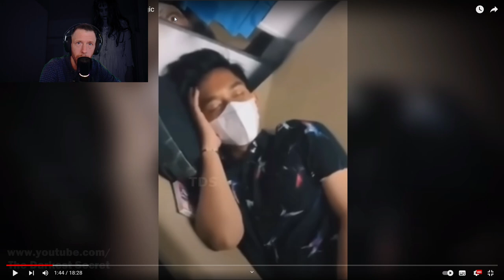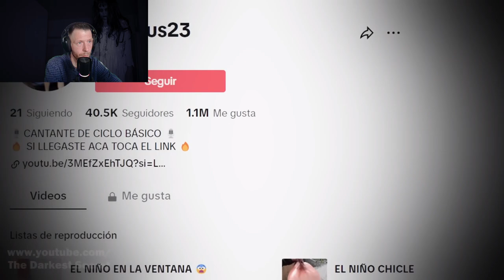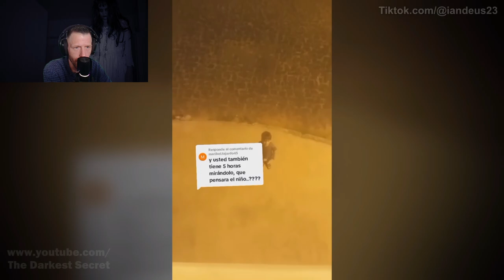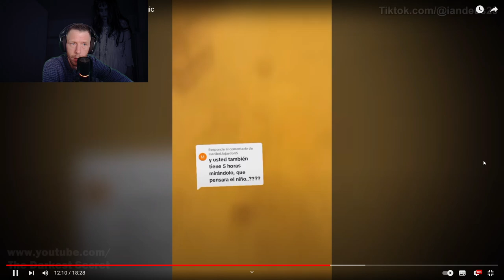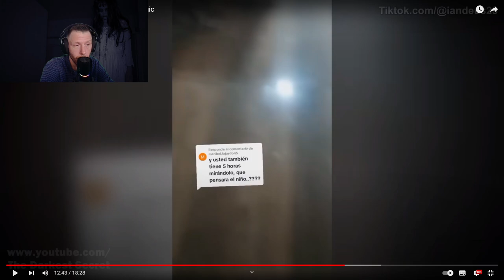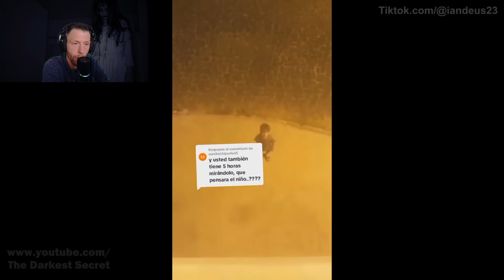Reacting to 7 Spine-Chilling Horror Videos That Defy Logic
Join me on a spine-tingling journey as I dive deep into the world of the paranormal. In this video, I'll be watching and reacting to some of the most chilling and allegedly real paranormal videos that defy logic circulating the internet, by The Darkest Secret. Are these glimpses into the otherworldly realm genuine, or just clever hoaxes designed to send shivers down our spines? I'll share my honest reactions, analyze the footage, and maybe, just maybe, we'll discover if there's more to this world than meets the eye.